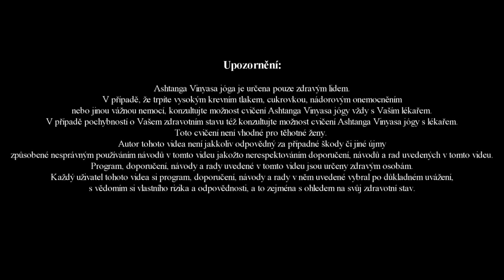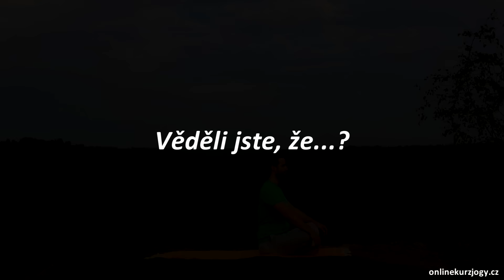Onlinekurjogy.cz - Ranní lekce jógy S1E9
Utkatasana a Chaturanga dandasana - to jsou ásany, na které se zaměříme v dnešní ranní lekci.

Utkatásana má mnoho úrovní provedení - někdo se v ní předklání, jiný prohýbá záda. Já ale na lekcích rád učím úroveň s rovnými zády a podsazenou pánví. Takže žádné prohýbání, ani předklony. Proč? Za prvé, bych nerad ještě prohluboval přirozenou lordózu (prohnutí páteře směrem k břichu), což se děje celodenním nadměrným zatěžováním páteře, ať už vsedě, vestoje nebo při chůzi. Pokud bych ásanu pojal jako záklon, fajn, ale zde mi jde spíše o zafixování správného držení těla a postavení pánve. A za druhé, jak říká Terri Guillemets, utkatasana je ukázkou vzdorujícího ducha - ukazuje, jak vysoko můžeme dosáhnout, přestože jsme tlačeni k zemi.

Chaturanga dandasana je pak přenesením správného držení těla do vodorovné polohy a zároveň skvělou průpravou na klik, který je základním prvkem nejen cvičení ashtanga vinyasa jógy, ale také jedním ze základních cviků cvičení s vlastní váhou. Zpevní paže břicho, záda, zápěstí a procvičí prsní svaly.

Skvělý start do nového dne!